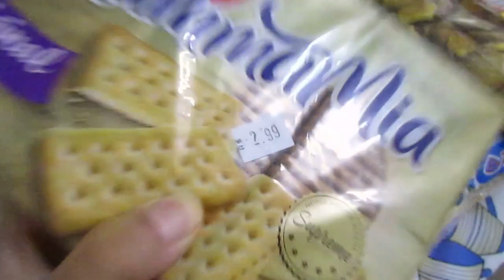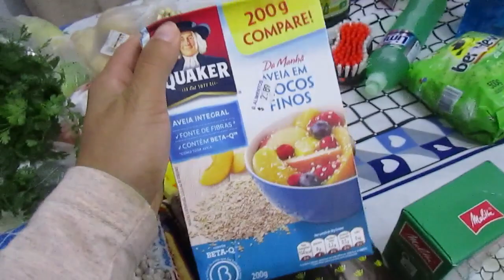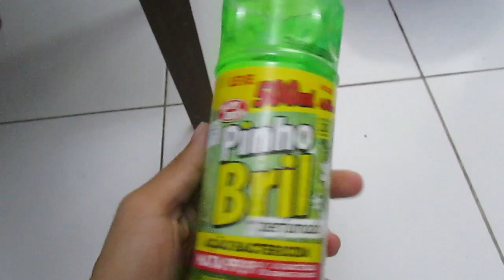Compras de mercado e almoço numa panela só